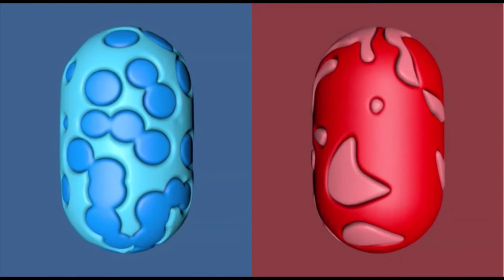Capsule Displacement | Cinema 4D | 3D Animation